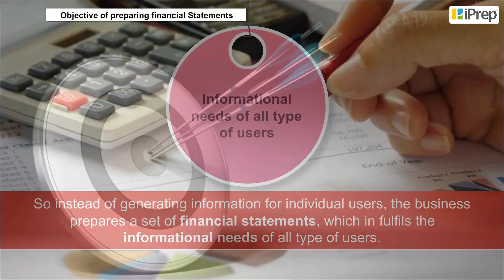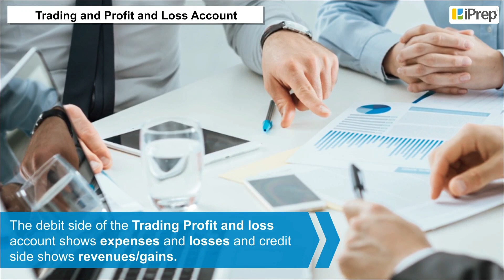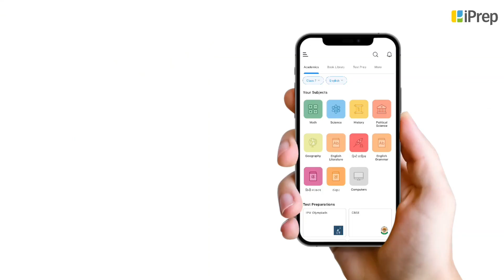Financial Statements I - 11th Accountancy | Financial Statements and its Objectives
Financial Statements and its Objectives - Financial Statements I, we’ll explore "Financial Statements and its Objectives" a crucial concept in the "Financial Statements I" chapter from Class 11 Accountancy.

By the end of this video, you'll have a solid understanding of business transactions and source documents and how to apply them in practical accounting scenarios.
We will cover " Financial Statements and its Objectives" "Financial Statements I" "class 11 accountancy," and "commerce stream" extensively, ensuring you gain valuable insights and practical knowledge. Our goal is to make learning accessible and engaging through this channel of the iPrep Learning Super App.
For a wider set of resources, download the iPrep Learning Super App today and take your learning journey to the next level!
The iPrep app brings you an integrated, life-connected learning experience with digital learning videos, practice, tests, syllabus books, notes, and a lot more.
Key Features and Benefits of the iPrep Learning Super App:
● Engaging animated videos, practice with instant feedback, interactive assessments, syllabus books, and notes for all subjects.